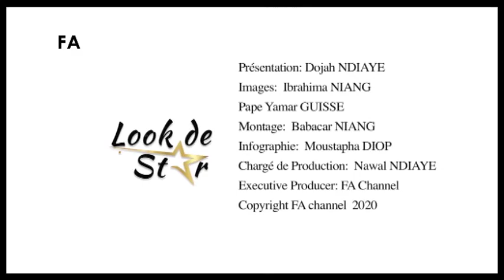LOOK DE STAR 17 El MAESTRO